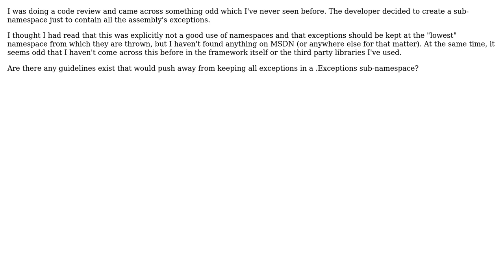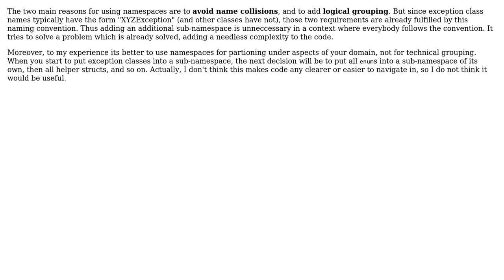Software Engineering: Separate namespace just for exceptions?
With thanks & praise to God, and with thanks to the many people who have made this project possible! | Content (except music & images) licensed under CC BY-SA | Music | Images & others | With thanks to user Ross Patterson user Doc Brown user Andy and the Stack Exchange Network Trademarks are property of their respective owners. You are responsible for your own actions.